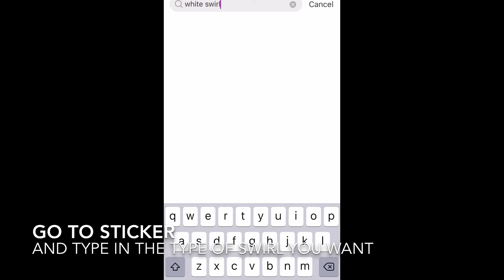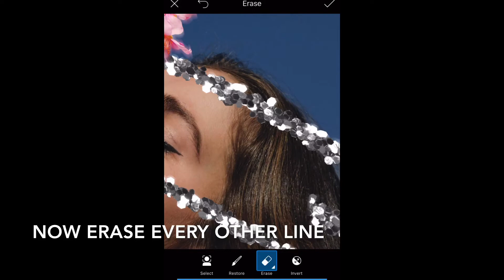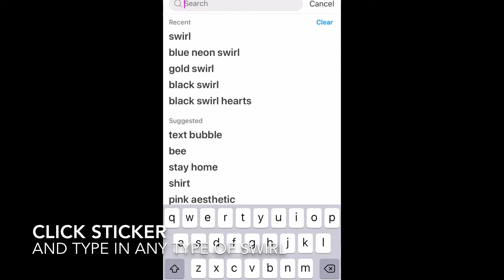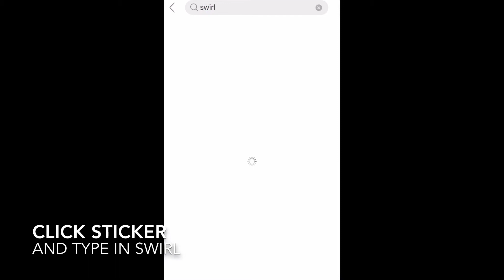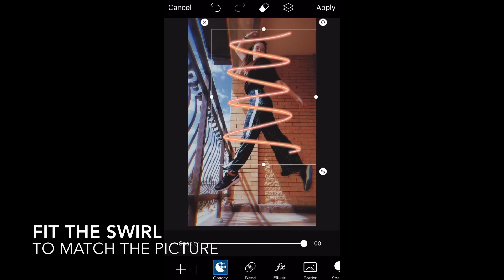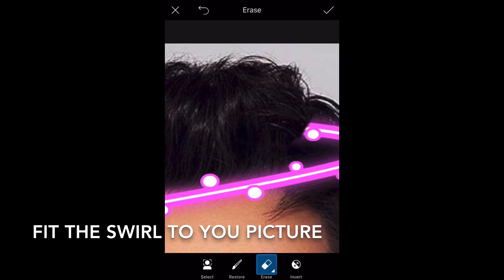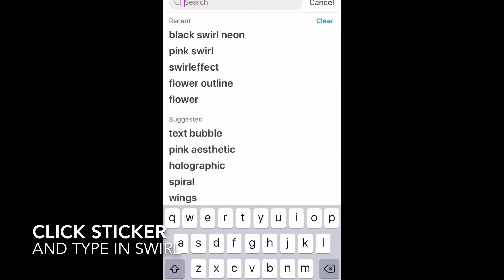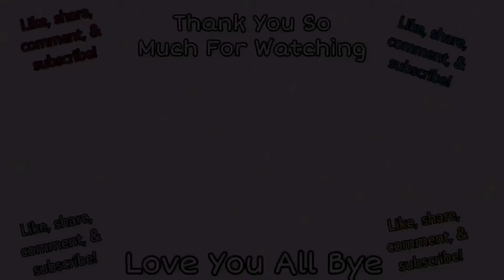PicsArt Tutorial | How To Do SWIRL Effect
Hey Everyone!

I hope you guys are have an amazing day!

In today’s video I’ll be teaching you guys how to do the swirl effect!

It is actually really easy even though it may look tricky at first!

Bye!